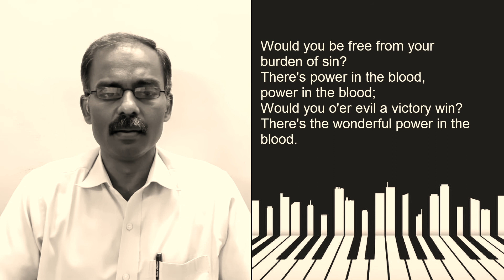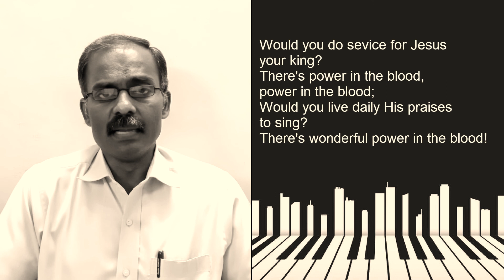Would you be free from your burden of sin? (English Song)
1.
Would you be free from your burden of sin?
There’s power in the blood, power in the blood;

There is power, power, wonder-working power,
In the blood of the Lamb;

2.

3.
4.